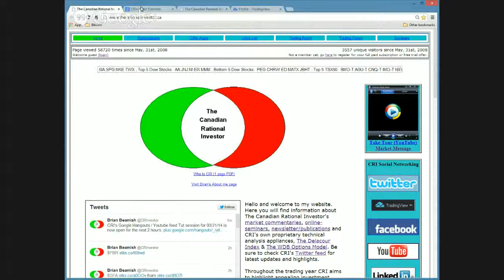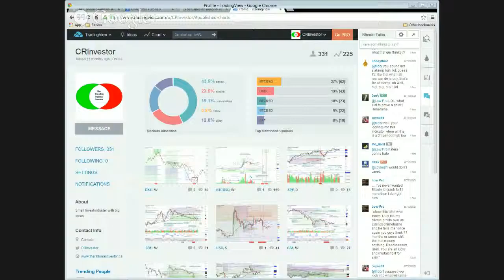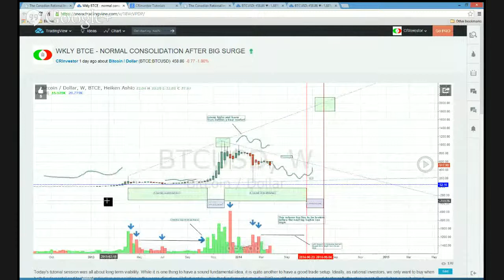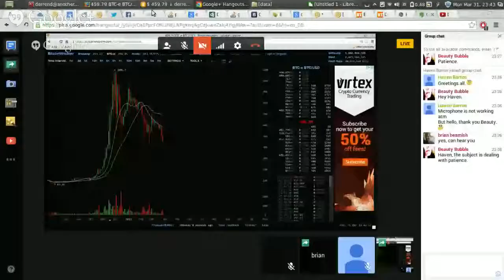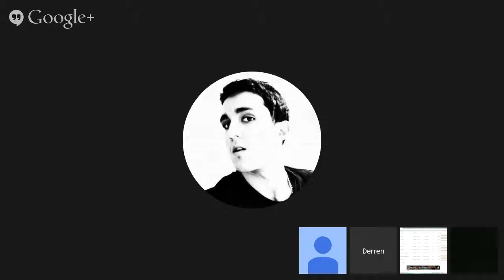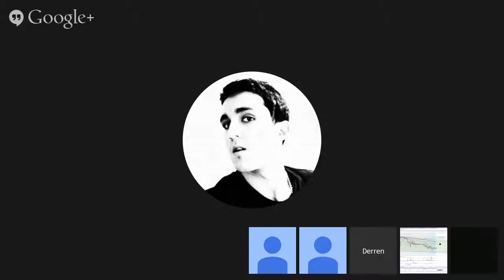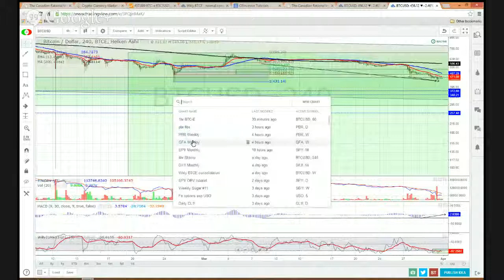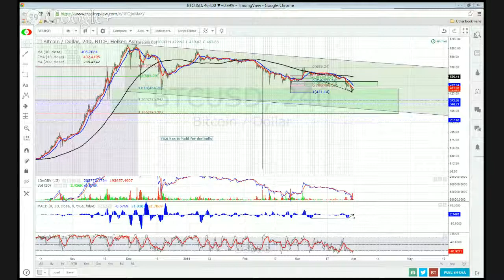CRI's Tutorial session for 03/31/14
This is the tutorial session for @CRInvestor at Trading view for 03/31/14